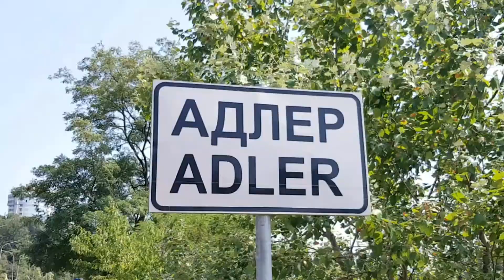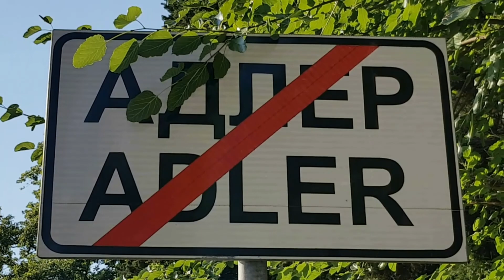Красная Поляна на машине | Жизнь в Адлере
Всем привет!
Красная Поляна - посёлок городского типа, подчинённый Адлерскому району города Сочи (городского округа город-курорт Сочи) Краснодарского края. Административный центр Краснополянского поселкового округа.
Красная Поляна расположена в среднем течении реки Мзымта, в 38 км от побережья Чёрного моря на высоте около 500 метров над уровнем моря. Находится в 64 км к юго-востоку от Центрального Сочи.
Посёлок со всех сторон окружён высокими горами: с северо-запада горой Ачишхо и её отрогами, с юго-востока — хребтом Аибга (его высшей точкой является гора Каменный Столб (2509,7 м) — самая высокая смотровая площадка на Красную Поляну). В 15 км к северу от Красной Поляны проходит водораздел Главного Кавказского хребта. Посёлок занимает обширную террасу, представляющую собой слегка наклонённую площадь в виде треугольника, вершиной упирающегося в отроги горы Ачишхо, а основанием опирающегося на правый (орографически) берег реки Мзымта. В ледниковый период на месте посёлка находилась нижняя оконечность мощного ледника, следы которого встречаются повсюду в виде громадных валунов и борозд на скалах гор, окружающих долину. В районе посёлка в Мзымту впадают реки — Мельничный, Бешенка, Монашка и Первый Галион.